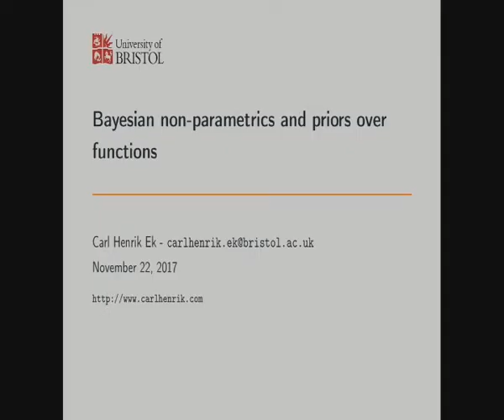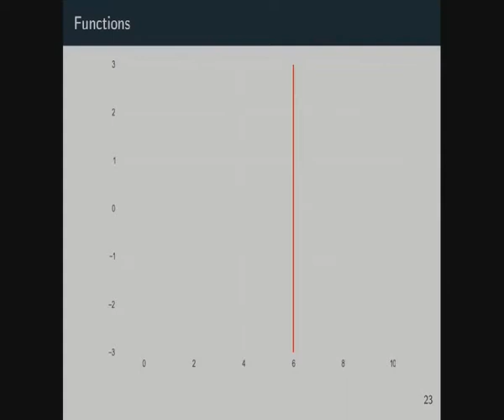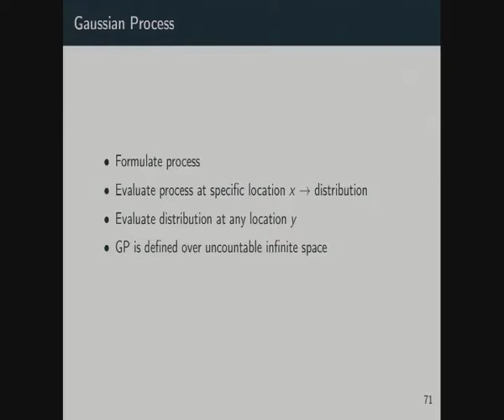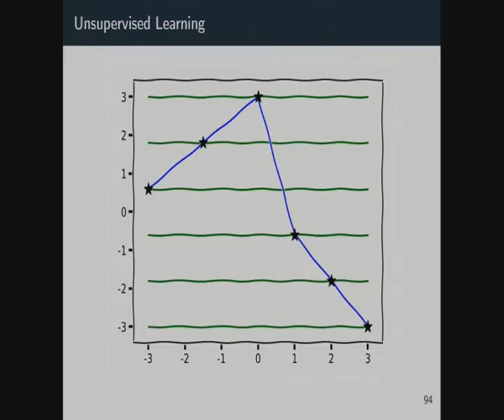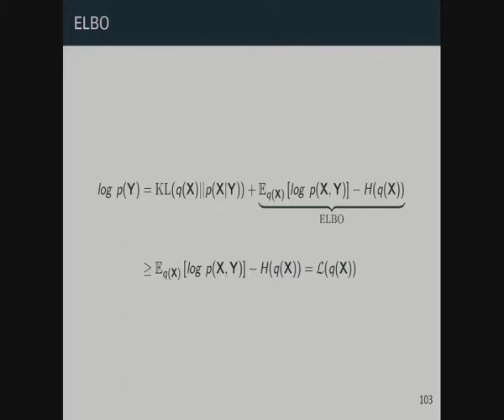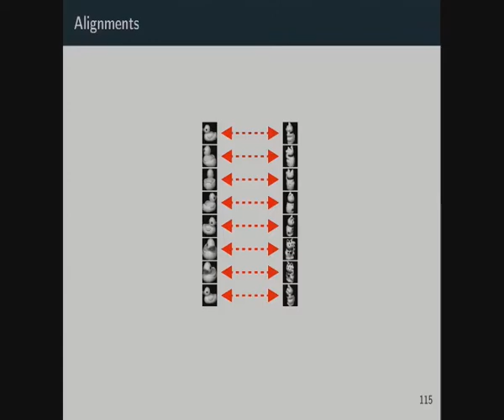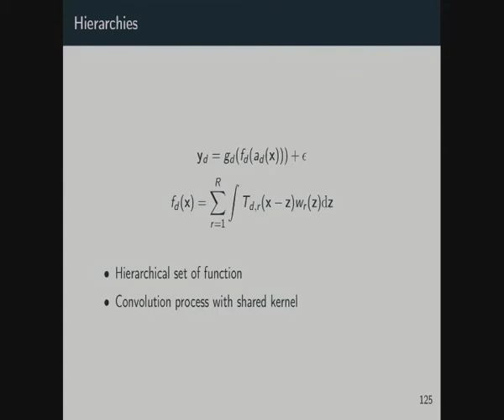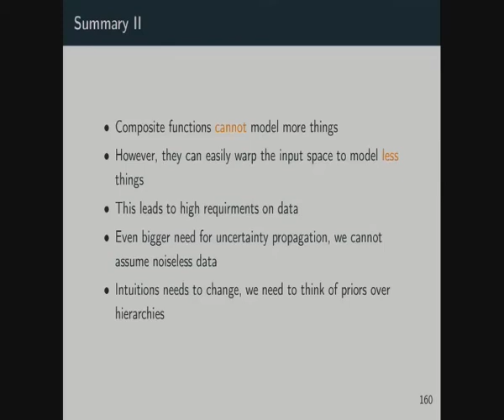ML Tutorial: Bayesian Nonparametrics and Priors over Functions (Carl Henrik Ek)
Machine Learning Tutorial at Imperial College London:
Bayesian Nonparametrics and Priors over Functions
Carl Henrik Ek (University of Bristol)